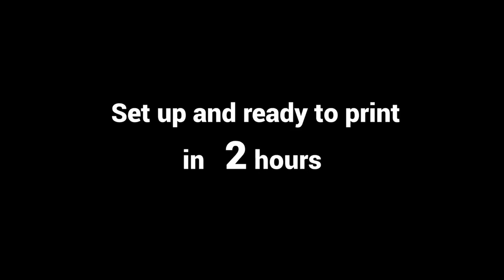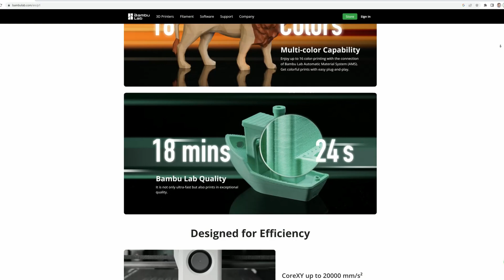I Fell in Love All Over Again - Bambu Lab P1P Printer Review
I have been down on FDM printing for a while now, because it was pretty boring out there. Tons of Ender clones, nothing really new and exciting. I saw the Voron builds, which looked great but I didn't want yet another project. Enter the Bambo Lab P1P. This thing blew my mind!

Want to learn lures design, ask me questions and get free printable lures and molds every month?

I highly recommend Siraya Tech Resins! Sculpt is the the only resin I recommend for injection molds

Chapter Markers:
0:00 - Intro
0:30 - Past Experiences with FDM
2:42 - Ok I'll buy!
4:25 - Gone Fishing
5:20 - One Advantage of FDM: Materials
6:11 - A Catch
6:49 - Reasons to love the P1P
9:11 - Another Catch
10:00 - Some Criticisms
11:07 - Cardio
11:57 - Would I recommend?